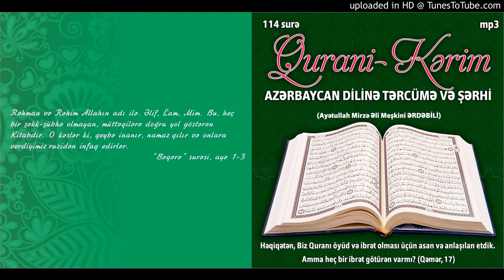066.Qurani Kərim - Təhrim surəsi